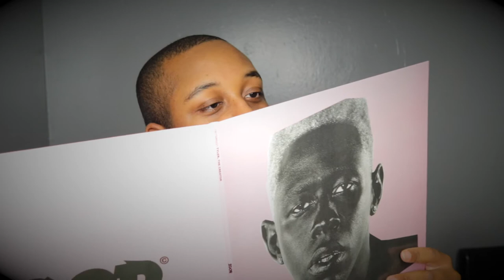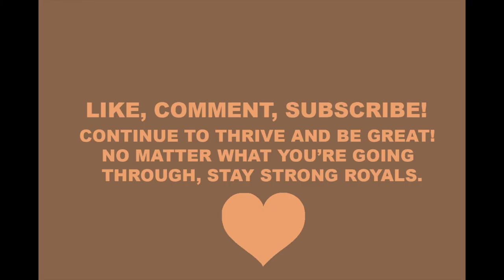Unboxing Tyler The Creator - Igor Vinyl